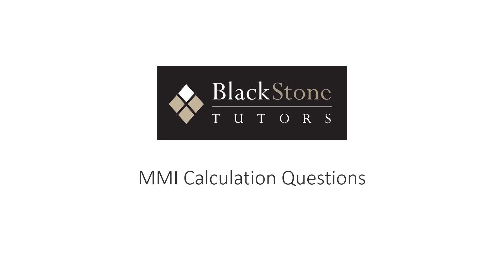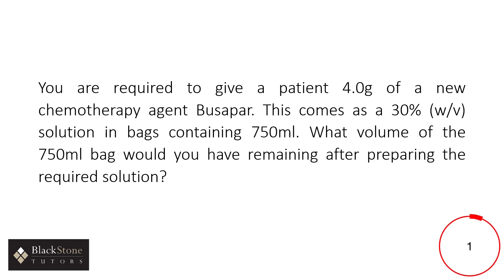MMI Calculation Tasks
Learn all about Calculation Tasks, part of our series on the different stations you can expect to encounter in your MMIs. Remember to check our our online course here:

You'll need to be ready to attempt questions on drug doses, solutions, or other clinical scenarios - or, at some schools, even an entire numeracy test.

Timestamps
00:30 What are Calculation Tasks
01:06 How to Prepare for Calculation Questions
01:32 Nursing & Pharmacy
02:15 Time Pressure
02:40 What Am I Being Assessed On?
03:05 Example Tasks